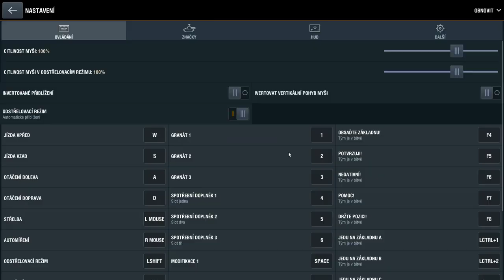Tankenstein - recenze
Dnes se podíváme na poslední vyjezditelný stroj z eventu "Mad Games", a to na stroj Tankenstein.
Njoy!

Njoy!

Hráno na iPhonu SE
Natočeno přes iOS Screen Recorder (aplikace přímo v Apple zařízeních)
Upraveno přes iMovie / Pinnacle Studio 17 Ultimate